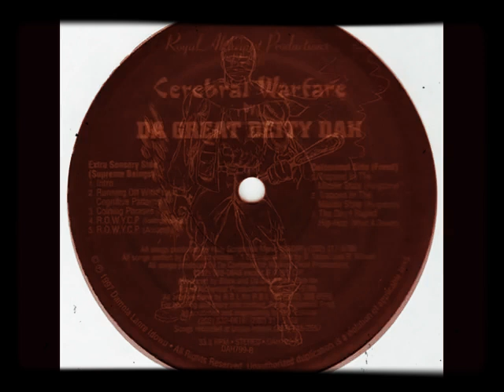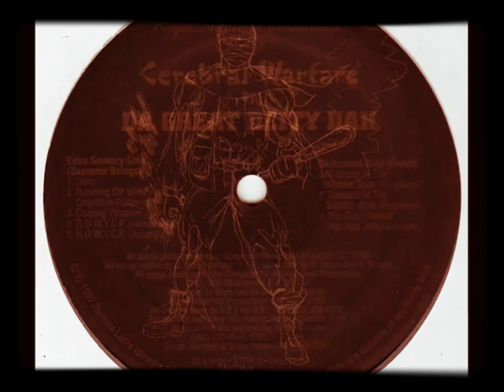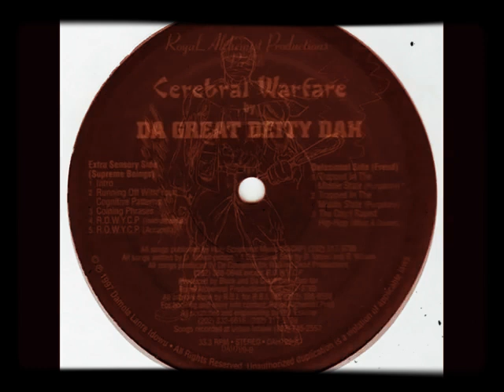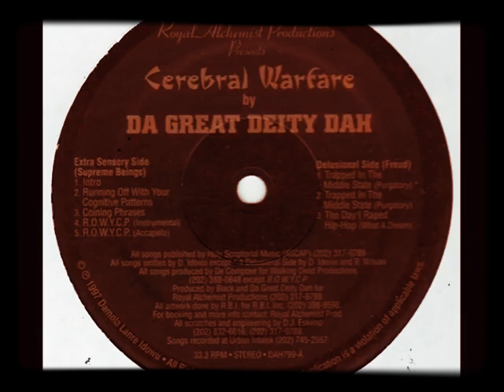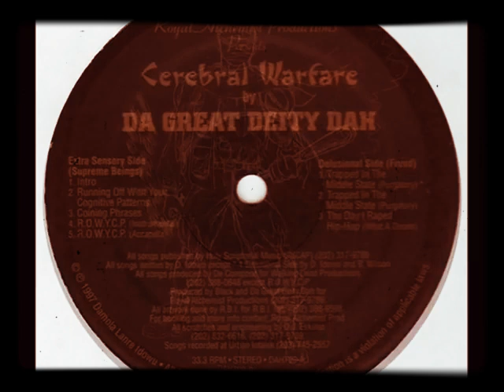Cerebral Warfare - Da Great Deity Dah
Rugged Hip Hop